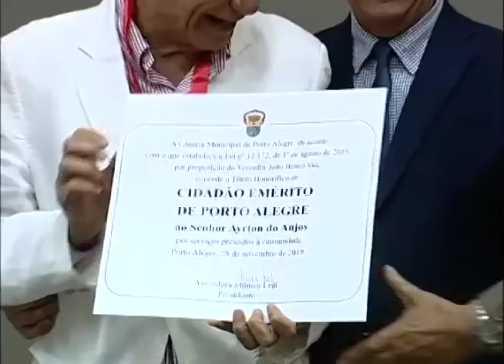Trajetórias - Ayrton Patineti dos Anjos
O Trajetórias desta edição conta com a presença de Ayrton dos Anjos, o Patineti. Em novembro, o produtor musical recebeu do Legislativo o Título de Cidadão de Porto Alegre.